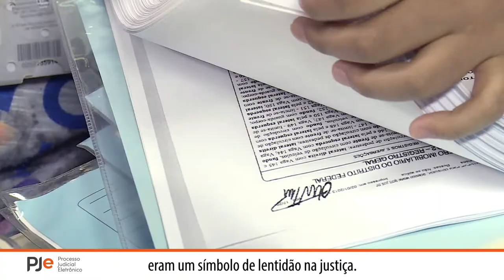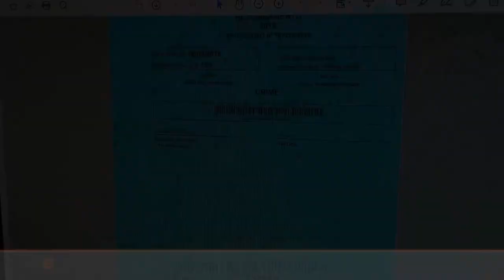PJe 100% digital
Era Digital: Entramos 100% na era do processo judicial eletrônico (PJe) com a digitalização do último processo físico.

Em novembro de 2021, o MPDFT, o @tjdft e a @pcdf organizaram uma força-tarefa responsável por coordenar, orientar e padronizar o fluxo de trabalho que possibilitou a digitalização de cerca de 900 procedimentos.

O PJe é sinônimo de agilidade, segurança, economia e sustentabilidade tanto para o Ministério Público quanto para o sistema de Justiça.